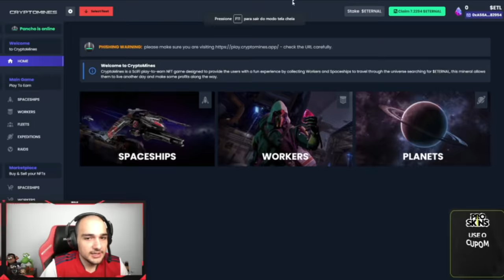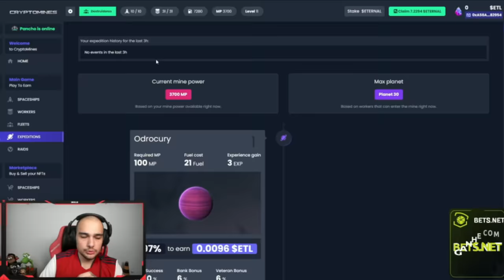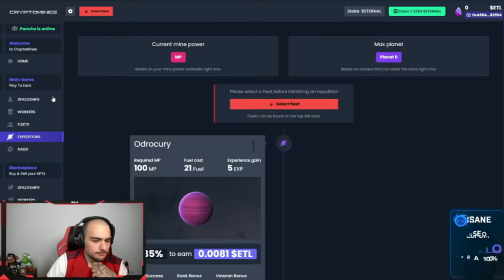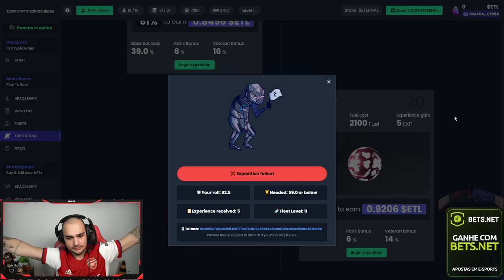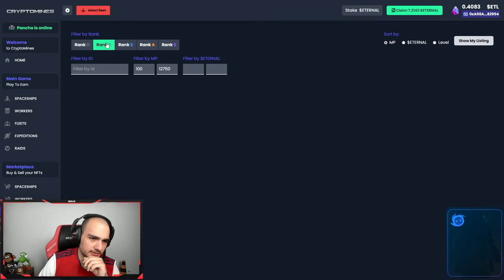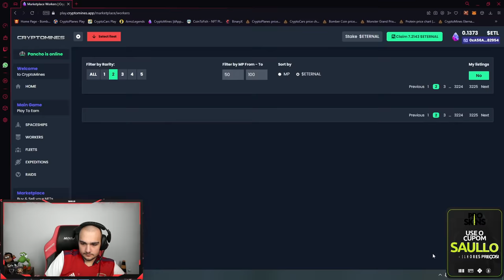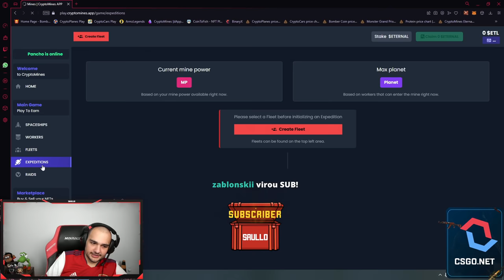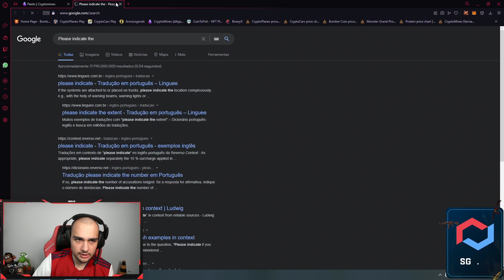com 3 cliques por dia, eu ganho R$6.000,00 nesse JOGO NFT 🤑 ( Tudo sobre Cryptomines )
Mostrei nesse vídeo o jogo NFT Cyptomines, consigo fazer em um dia até R$6.000,00 com 3 clicks fazendo as expedições.